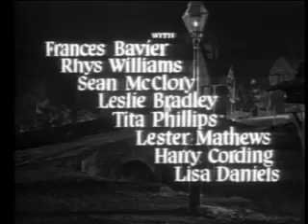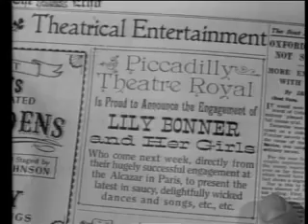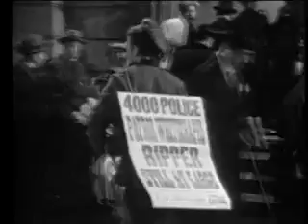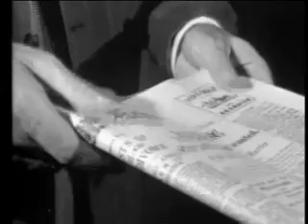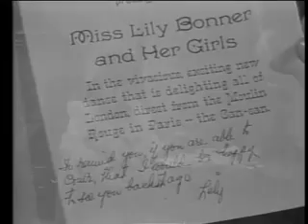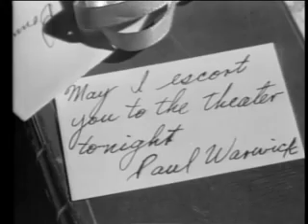Man in the Attic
Where's the best place to watch movie news and be entertained? Right here!!

Watch our channel for classics, originals and trailers. More Importantly watch our Movie nation Weekly!

Want to watch FULL episodes of the movie Nation Weekly? Make sure you go to the Movie Nation Playlist and click on an episode.

The story takes place in London, 1888. On the third night of the Jack the Ripper killings, a man rents out an attic from an older couple in need of extra income..